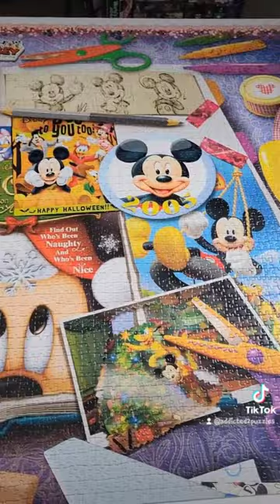One more! Part 3 of 10